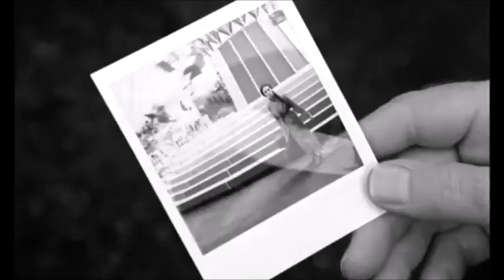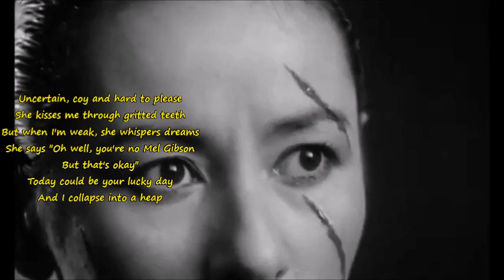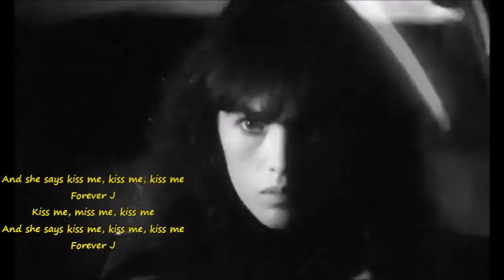Terry Hall - Forever J. (lyrics)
And perhaps
if you read it again
you'll find you
in every line...

Lyrics:
Like Isabelle Adjani
She glides by upon a bank of violets
With those eyes that see it all
And then she smiles

Like a bee with honeyed thighs
A living hell, a slice of heaven
She is Jekyll and Hyde
Every truth and every lie

[Chorus]
She holds a candle to my shame
I take everything but blame
When it comes to naming names
I'll name J, forever J

Uncertain, coy and hard to please
She kisses me through gritted teeth
But when I'm weak, she whispers dreams
She says "Oh well, you're no Mel Gibson
But that's okay"
Today could be your lucky day
And I collapse into a heap

She's a bee with honeyed thighs
She's good, she's bad
It makes me mad
She's all I'll ever have

[Chorus]
She laughs and sunshine hits her face
Cries and tears pour down like rain

And she says kiss me, kiss me, kiss me
Forever J
Kiss me, miss me, kiss me
Forever J